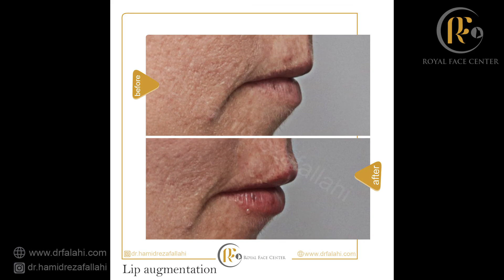Lip filler injection - تزریق ژل لب به همراه توضیحات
در این ویدئو قصد داریم نمونه ای از تزریق ژل لب را انجام می دهیم پس تا پایان این ویدئو همراه ما باشید . همراه عزیز میتوانند ویدئو ما در رابطه با فیلرهای پوست ، انواع ، کاربردها و تفاوتها در لینک ارائه شده مشاهده کنند : دکتر حمیدرضا فلاحی*متخصص جراحی فک و زیبایی صورت ، جراحی بینی
تلفن تماس : 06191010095 و 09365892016 *
آدرس وب سایت :

sample of filler injection By dr.hamidreza fallahi Oral and maxillofacial surgery